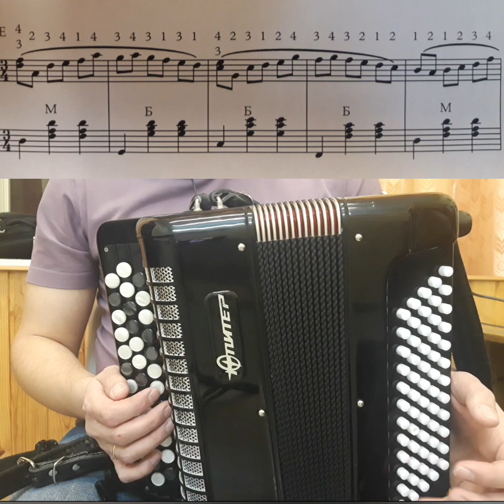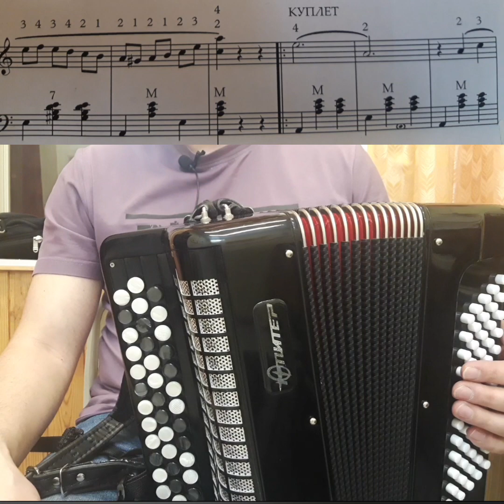Обучение игре на баяне| Б. Мокроусов. Вологда. Разбор вступления.